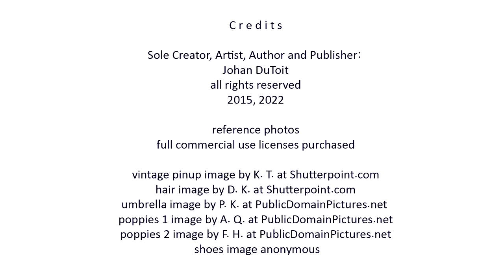#45 FOR KIDS Paint Poppy How to Paint Portraits from Photographs 4 Oils Colors Blue Red Yellow White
FOR KIDS. #45 of 63 approx. 10-minute video clips of my 6-disk set, companion to my  the book ISBN 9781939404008: "Paint Poppy. How to Paint Portraits from Photographs. Step-by-Step-Lessons in Oils. Mix Only Four Colors Blue Red Yellow and White. Paint a True Likeness in Living Color." Collect all 63 clips here on YouTube, free for personal use. See copyright statement at the end of each clip. Find my book by ISBN # anywhere books are sold. See the lead-in to each clip for an image of the book cover, front and back. Than you, and enjoy!